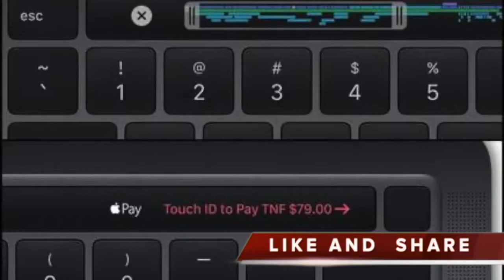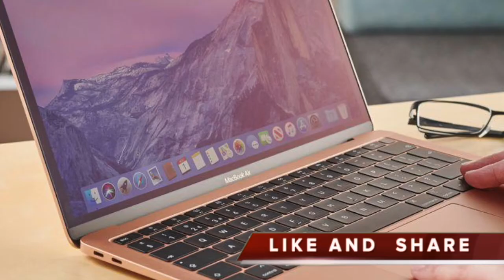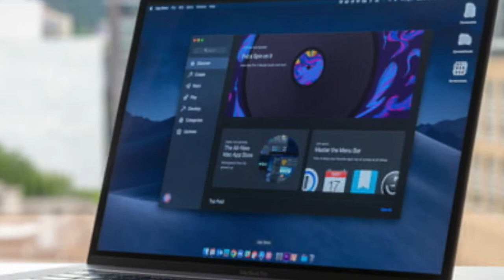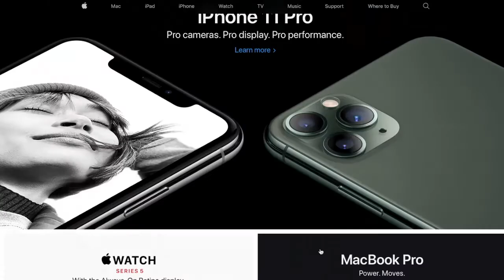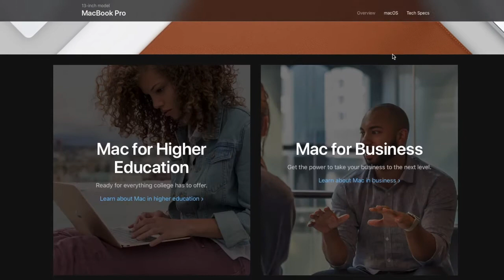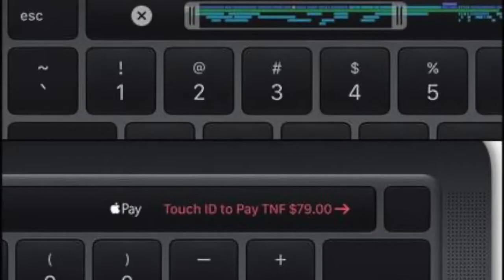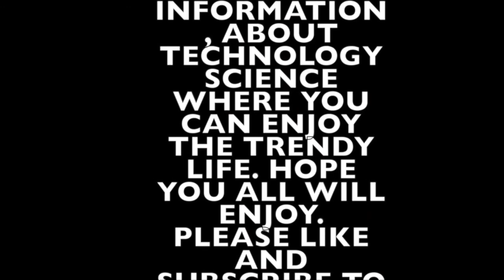MacBook Pro 13-inch (2020) first look ಮ್ಯಾಕ್ಬುಕ್ ಪ್ರೊ 13-ಇಂಚು 2020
ಮ್ಯಾಕ್ಬುಕ್ ಪ್ರೊ 13-ಇಂಚು 2020 apple new
MacBook Pro 13-inch (2020) first look